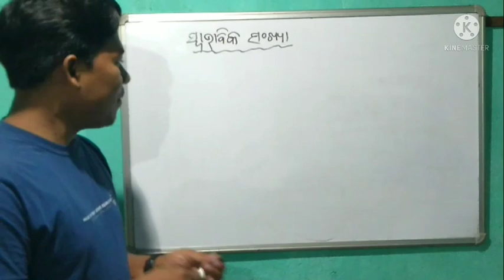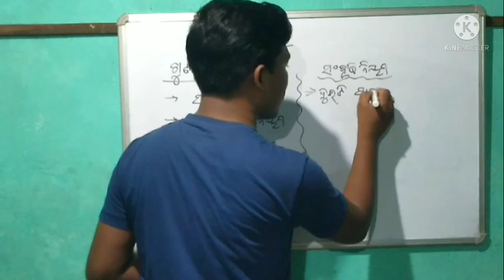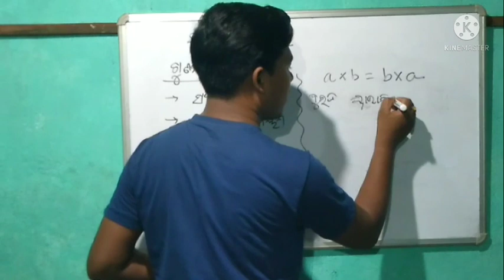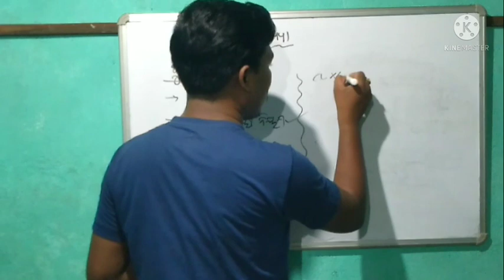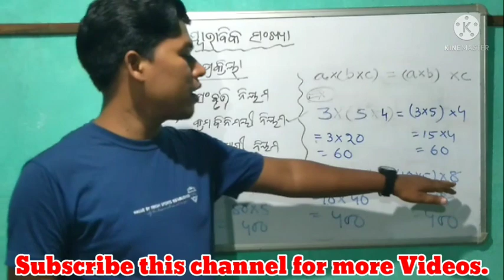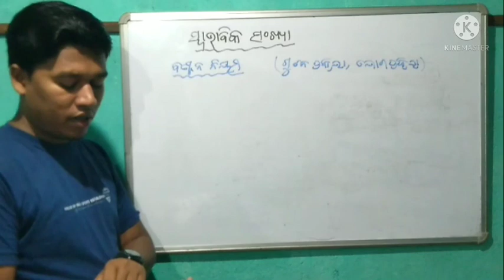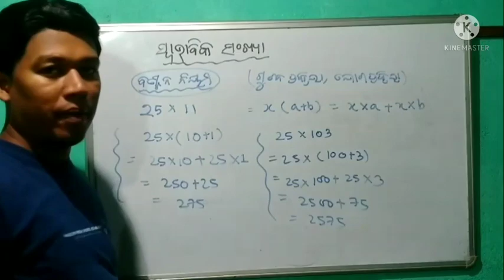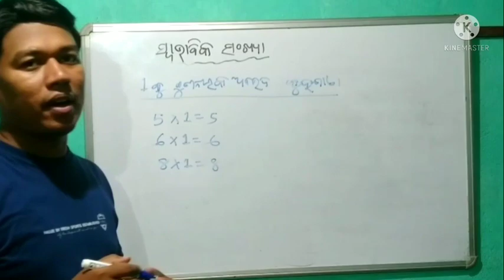Class 6 Math Chapter4।ବଣ୍ଟନ ନିୟମ।ଗୁଣନ ର ବିଭିନ୍ନ ନିୟମ।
ଚତୁର୍ଥ ପାଠ
ସ୍ୱାଭାବିକ ସଂଖ୍ୟା
ଗୁଣନ କ୍ରିୟାର ବିଭିନ୍ନ ନିୟମ

ଧନ୍ୟବାଦ।

distributive property of multiplication
ଗୁଣନ ର ବଣ୍ଟନ ନିୟମ
chapter 4math
ଷଷ୍ଠ ଶ୍ରେଣୀ
odia medium math chapter-4
sastha sreni
6th class math
ସ୍ୱାଭାବିକ ସଂଖ୍ୟା
mathodia medium class